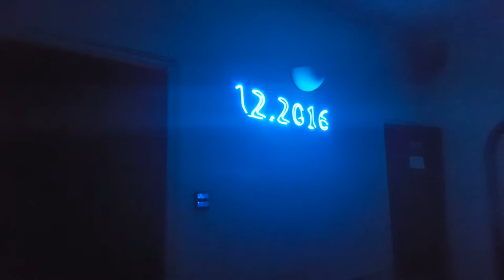laser writer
Laserworld CS 1000 RGB with Pangolin Quick Show allows special messages to be produced for any party.

It looks better in real life as this is shot with a phone cam!